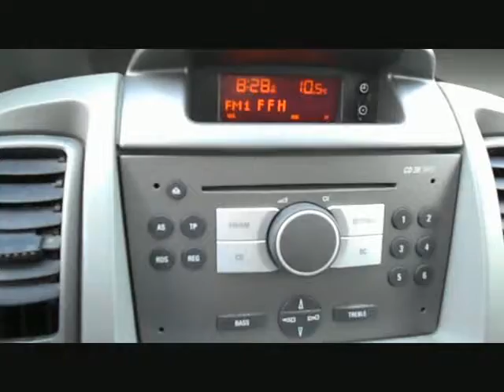Opel Vivaro BLACK 2,7t ggf.Werkstattausstattu von Autoankauf u.Verkauf, Volker Hayn GmbH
Opel Vivaro BLACK 2,7t ggf.Werkstattausstattung SH AHK von Autoankauf u.Verkauf, Volker Hayn GmbH mit 64.300km weitere Informationen und Fahrzeuge